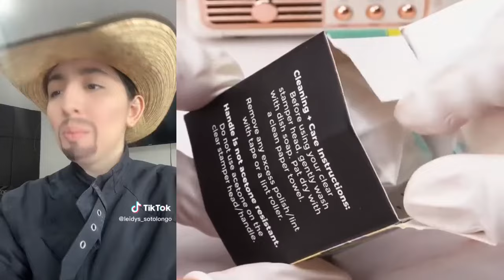#42 ASMR Reparación De Maquillaje Satisfactoria l NUEVOS TIKTOK DE LEYDIS l Historia De Comedia